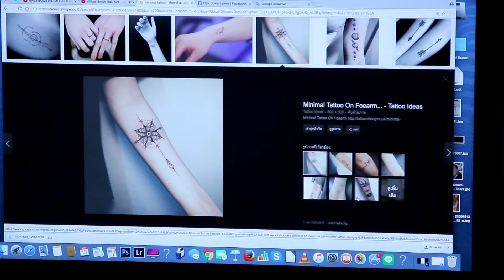รอยสักภาษาเอลฟ์ เป็นยังไงไปดูกัน writing tattoo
Please watch:กดดูคลิปใหม่กันด้วยนะครับ "เกาลีจ๋าทะเลมาป่วน ep.4"
รอยสักภาษาเอลฟ์เหมือนใน เดอะลอร์ดออฟเดอะริงส์
writing tattoo